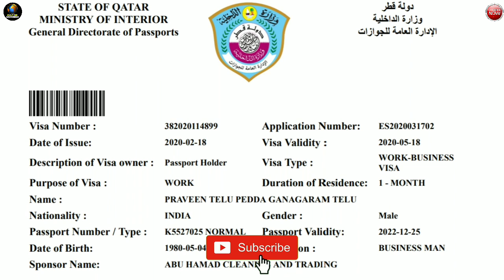Qatar Visa || 2 Candidates का‌ अा चुका है || By Gulf Job Requirement